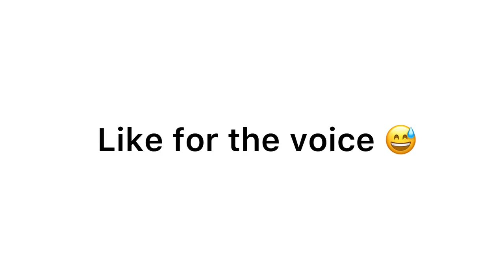zayn saifi libaas song 😂🤣